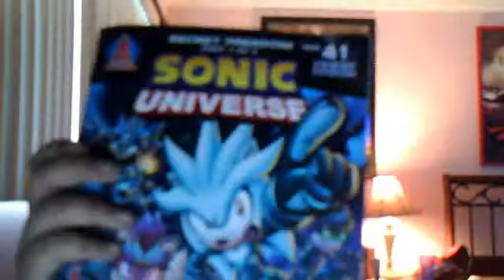meatal sonic's comission